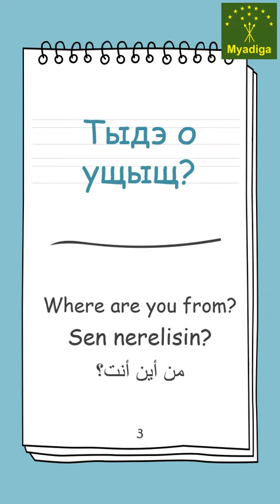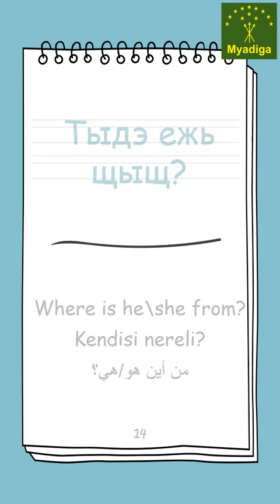Myadiga Short Lesson 1 3 - Where are you from? Where am I from? Where is he\she from myadiga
Тыдэ о ущыщ?  Сэ Рихьаныем сыщыщ.
Тыдэ сэ сыщыщ?  О Кфар Камэм ущыщ.
Тыдэ ежь щыщ? Ежь Рихьаныем щыщ.
Тыдэ о ущыщ?  Сэ къуаджэу Рихьаныем сыщыщ.
Тыдэ сэ сыщыщ?  О къуаджэу Кфар Камэм ущыщ.
Тыдэ ежь щыщ? Ежь къуаджэу Рихьаныем щыщ.